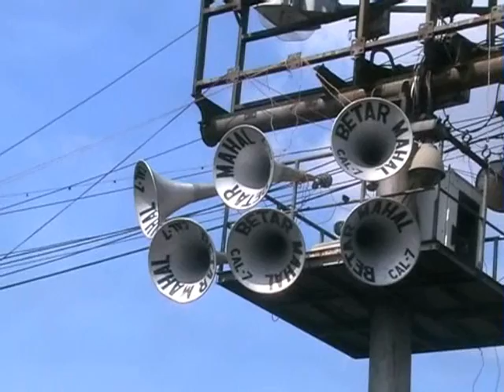01 10 cpm relly 1